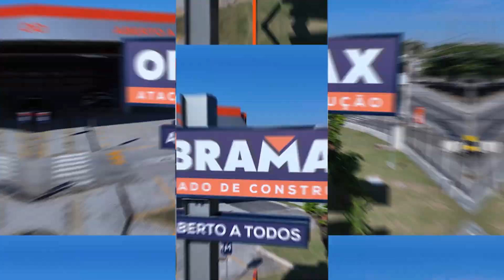VIDEO GB ARMAZENS - OBRAMAX - RIO DE JANEIRO - RJ